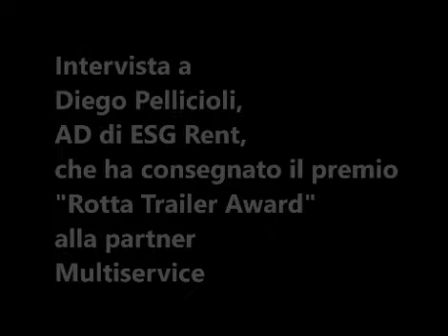Meet Pro 2024: a Multiservice il Premio Rotta Trailer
Nel corso del secondo appuntamento con Meet Pro 2024 sono stati assegnati cinque premi: il Premio Rotta Trailer è andato a Multiservice, azienda bresciana specializzata nella vendita di rimorchi e semirimorchi nuovi e usati. La consegna del premio è stata l'occasione per fare un annuncio importante: Multiservice è diventata, infatti, il primo dealer Esg Rent. L'azienda di noleggio di veicoli industriali e commerciali e vendita di mezzi usati, oltre che di servizi ha scelto proprio il Meet Pro  per una comunicazione ufficiale che inaugura una nuova stagione nelle vendite dei pacchetti di noleggio di veicoli industriali. A consegnare il premio, insieme al team della Rotta, Diego Pellicioli,  Ad di Esg Rent.